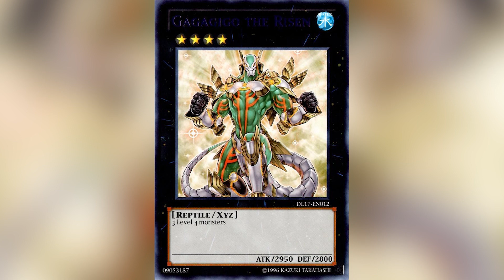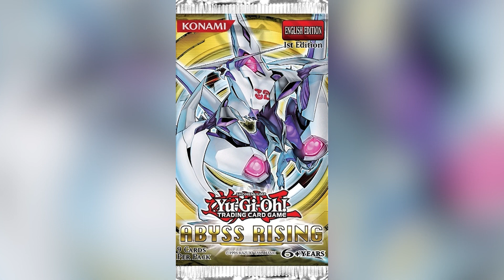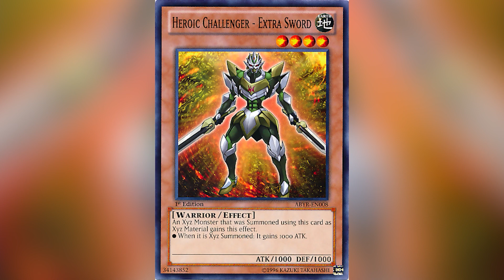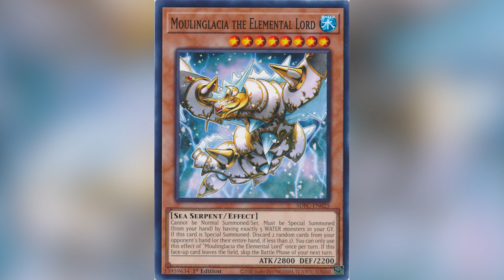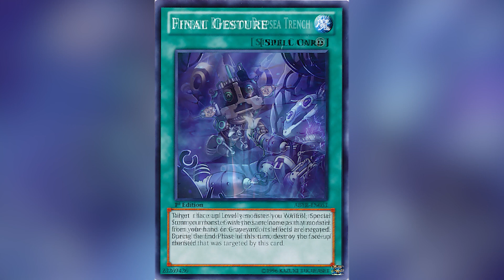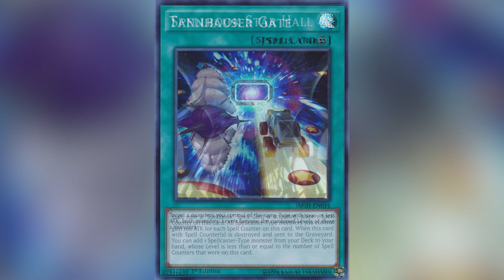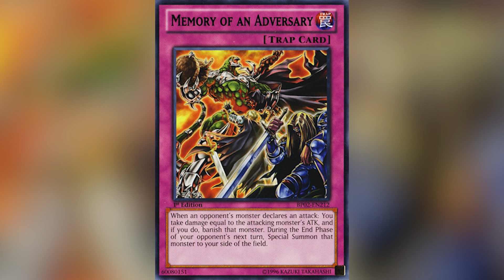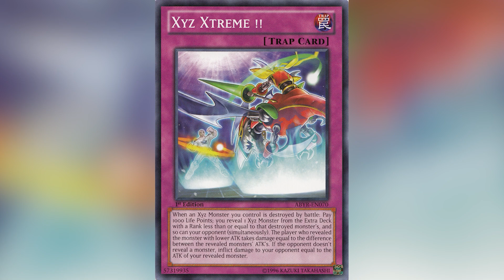Special Video: Abyss Rising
This video is about the cards I am looking for in YuGiOh Abyss Rising